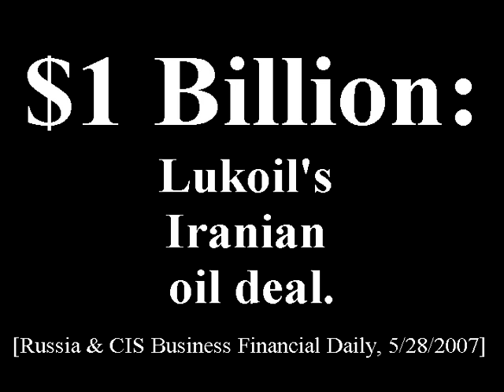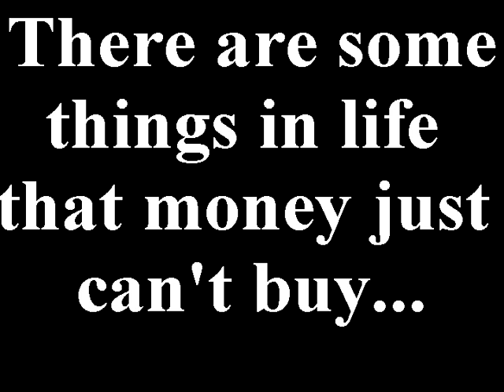Mitt Romney's Hypocrisy on Iran Investments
Mitt Romney repeatedly calls for New York and California state pension funds to divest from Iranian interests, despite personally enriching himself with significant investments in Iran.  Priceless.